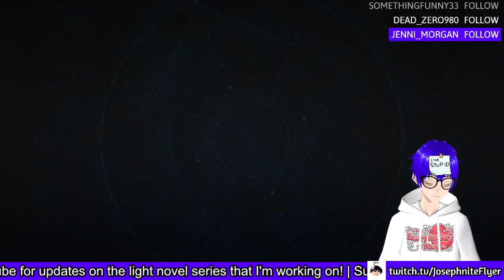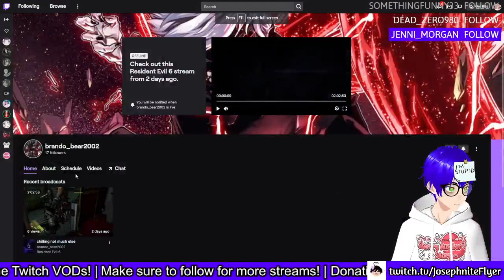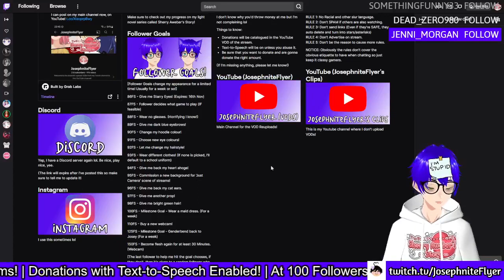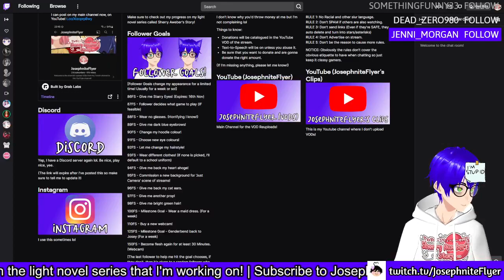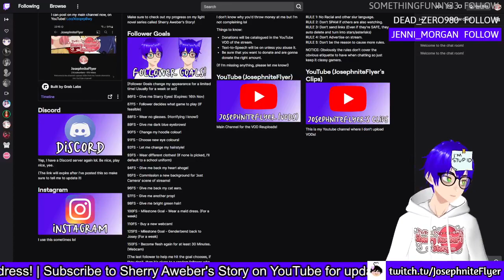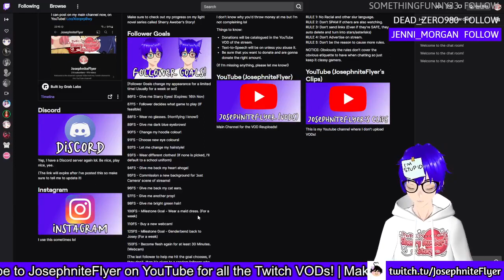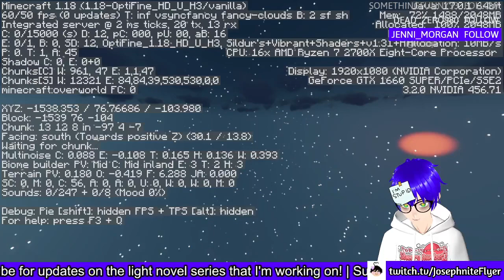Suffering: The Stream 2 (Jump King #6, Destiny 2, Uno and Minecraft: Hardcore)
Okay... tbh... I reused the last title lol